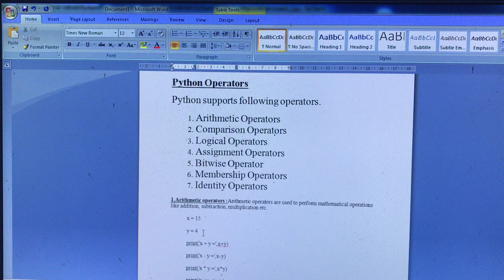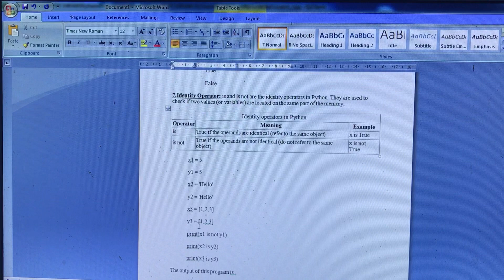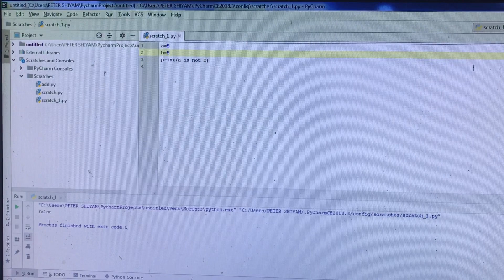Python Operators Part3(tamil)|Python Membership and Identity operators(tamil)|Python Lecture7